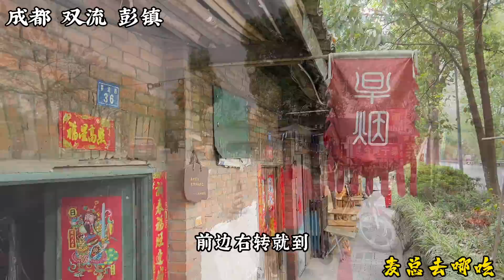成都双流90岁老奶奶开苍蝇小馆，肝腰合炒桌桌必点，生意超好【麦总去哪吃】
这个视频的目的是分享美食制作过程，与动物福祉无关，所有食材的获取均符合法律和道德要求！ 大家好，我是麦总，今天来到成都双流彭镇，来吃一家超有名的苍蝇小馆，肝腰合炒一定得来这家吃才正宗，疫情期间整条街都很萧条，奶奶家菜馆生意依旧火爆！